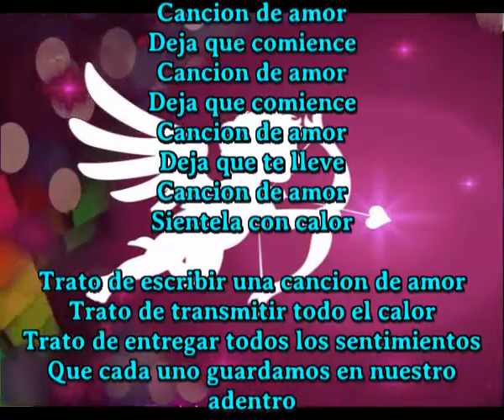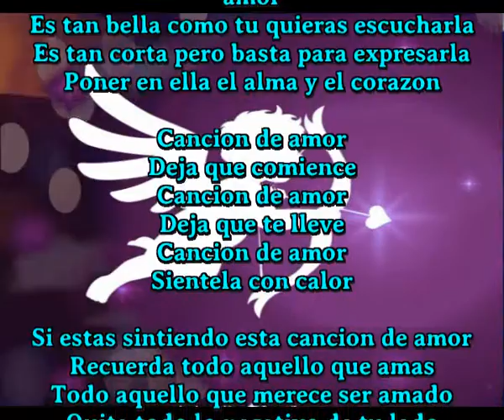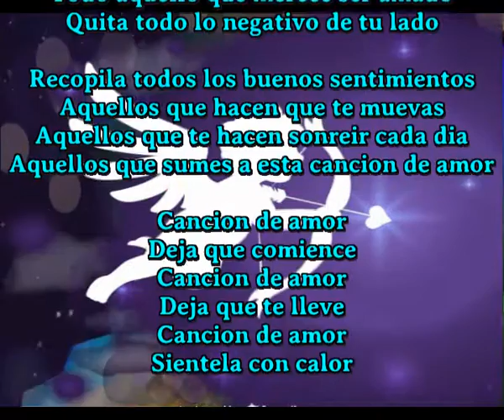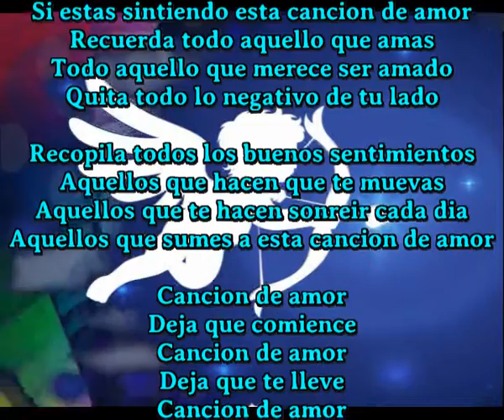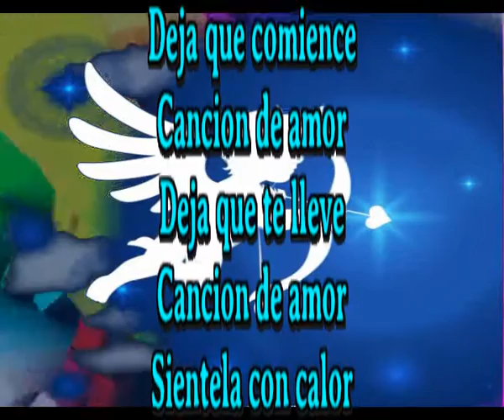Una cancion de amor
Cancion de amor
Deja que comience
Cancion de amor
Deja que comience
Cancion de amor
Deja que te lleve
Cancion de amor
Sientela con calor

Trato de escribir una cancion de amor
Trato de transmitir todo el calor
Trato de entregar todos los sentimientos
Que cada uno guardamos en nuestro adentro

Escucha con atencion es una cancion de amor
Es tan bella como tu quieras escucharla
Es tan corta pero basta para expresarla
Poner en ella el alma y el corazon

Cancion de amor
Deja que comience
Cancion de amor
Cancion de amor
Sientela con calor

Si estas sintiendo esta cancion de amor
Recuerda todo aquello que amas
Todo aquello que merece ser amado
Quita todo lo negativo de tu lado

Recopila todos los buenos sentimientos
Aquellos que hacen que te muevas
Aquellos que te hacen sonreir cada dia
Aquellos que sumes a esta cancion de amor

Cancion de amor
Deja que comience
Cancion de amor
Cancion de amor
Sientela con calor

Musica

Cancion de amor
Deja que comience
Cancion de amor
Cancion de amor
Sientela con calor